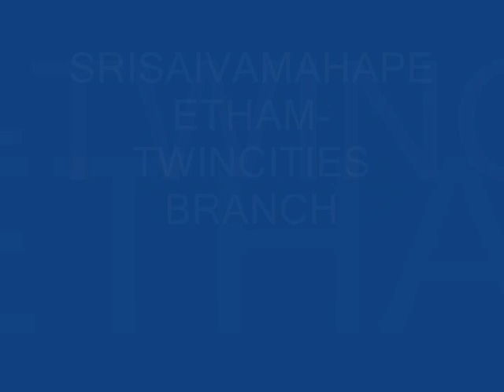MASA SIVARATRI-26.01.2017 మాస శివరాత్రి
శ్రీ శైవమహా పీఠం -జంట నగర శాఖ ముదిగొండ శంకరా రాధ్య మఠము కవాడిగూడ  నందు నిర్వహించిన మాస శివరాత్రి ఉత్సవము